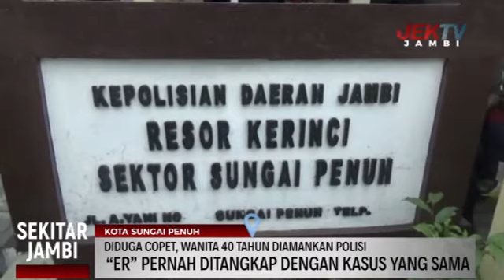DIDUGA COPET, WANITA 40 TAHUN DIAMANKAN POLISI